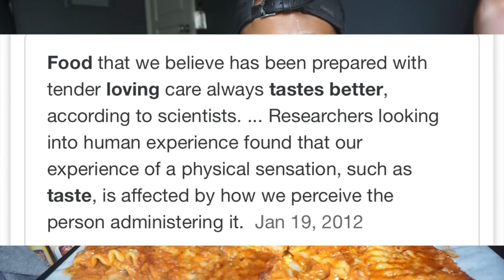Cheesy Lasagna Pasta | Mukbang!!!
Eating some good Lasagna Pasta!! haven't had Pasta in FOREVER!!!

Must link your bank!

When done reply in the comments DONE!!!

Mukbang: is a live online audiovisual broadcast in which a host eats large amounts of foods while interacting with their audience.